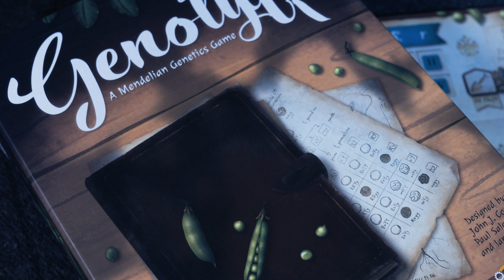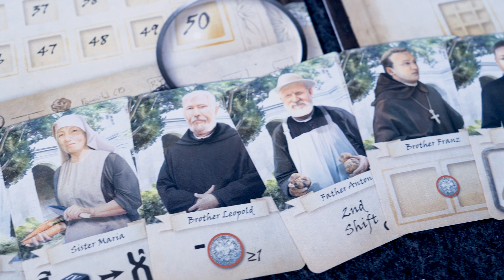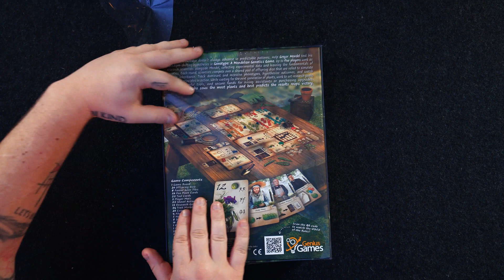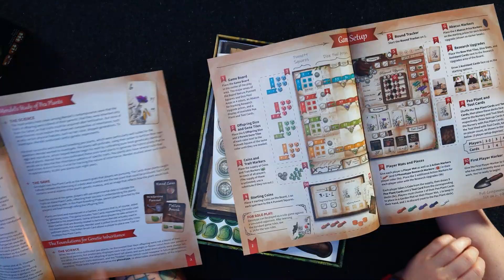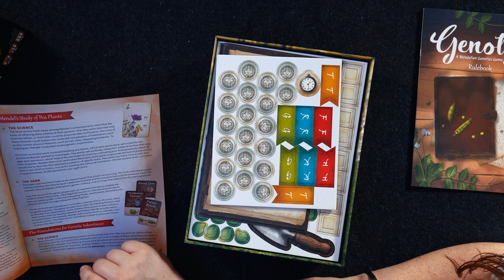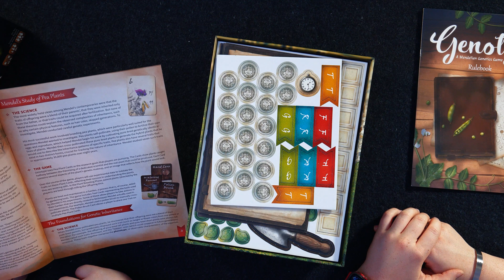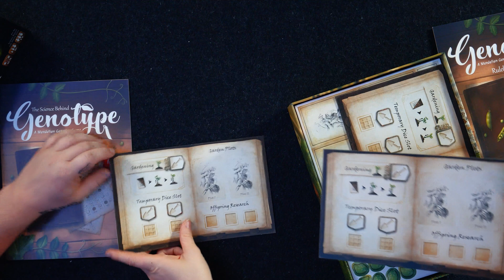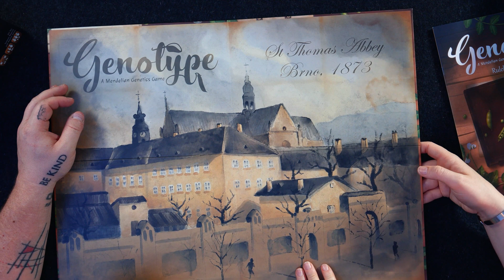Can a Good Game be Educational? - Genotype: A Mendelian Genetics Game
Gregor Mendel is the 19th Century Augustinian Friar credited with the discovery of modern genetics. In Genotype, you play as his assistants, competing to collect experimental data on pea plants by trying to control how the plants inherit key Traits from their parents: seed shape, flower color, stem color, and plant height. The observable Traits of a Pea Plant (its Phenotype) are determined by its genetic makeup (its Genotype). The relationship between Genotype and Phenotype and the nature of genetic inheritance are at the heart of Genotype: A Mendelian Genetics Game.

During the game, players get Pea Plant Cards which show a set of Phenotype Traits they hope to produce and collect (such as pink flowers and tall height) in order to score points. Each round, Dice are rolled to represent Plant breeding, which may result in the Traits players are looking for. After the Dice Roll, players take turns drafting Dice towards completing their Pea Plant Cards or advancing their Research. The Traits produced during the Dice Roll come through the science of Punnett Squares, which show how the parent genes combine, one from each parent plant. By changing the genes of these parent plants, players can influence the likelihood of rolling the Traits they need. The completion of Pea Plant Cards via the Dice Draft is the main way players score points.

Each round consists of 3 phases: Worker Placement, Dice Drafting, and Upgrades.
1) During Worker Placement, players take actions to get more Plant Cards, change the genes of a parent plant, Garden, Research, stake Phenotype claims, gather new Tools, or even position themselves ahead of other players for the Dice Drafting Phase in a couple of ways.
2) Dice Drafting features a couple of interest steps, including the possibility to get first pick of dice, but only for one type of Trait (like plant height), or the possibility to get a pick of any dice, but only after those first picks have happened. De Novo Mutation Dice allow players to change the Trait of other Dice or gain additional Research.
3) The Upgrades phase lets players spend their Research to gain upgrades that let them work on more Plant Cards, draft more Dice each round, or gain additional Workers to be used during the Worker Placement Phase of each round.

Players work to match their Pea Plant Cards to the outcome of the Dice Draft and complete the cards for points. If they've placed a Phenotype marker, they will earn bonus points for every completed card that matches their claim. At the end of 5 rounds, the player with the most points wins.

-description from designer